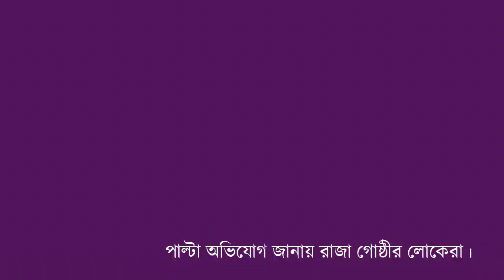Raja sarkar | কাঁচরাপাড়ায় তৃণমূলের গোষ্ঠীদ্বন্দ্ব : নাম জরালো আলো - রাজার | theregular.in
সমস্ত নিউজ আপডেট জানার জন্য চোখ রাখুন theregular.in এর পেজে | Get news update on theregular.in page | 14 June 2020

পাল্টা অভিযোগ জানায় রাজা গোষ্ঠীর লোকেরা| তারা জানায়, দীপক নামের সেই ছেলেটি প্রথমে তার দলবল নিয়ে এসে শ্যামল নামে রাজার এক লোকের বাড়িতে ভাঙচুর করে, তার অটো ভেঙে দেয়,বোমাবাজি করে, এমনকি তার গর্ভবতী স্ত্রী এর ওপর হামলা চালায়| আসুন শুনেনি কী জানালেন তারা এবং সেই পাড়ারই লোকেরা